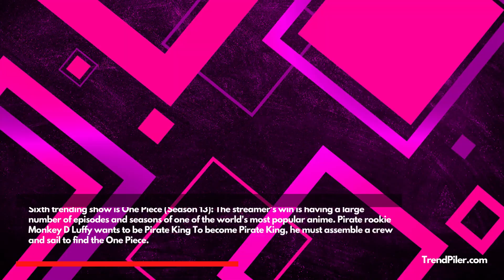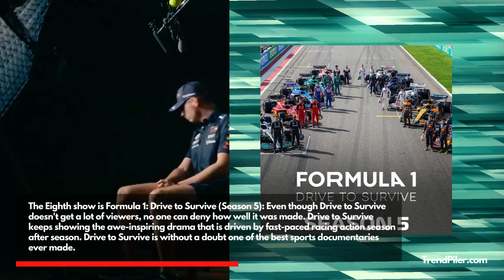Top 10 Best New TV Shows Added to Netflix in 2023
TrendPiler Brings You The Best New TV Shows Added to Netflix in 2023:
First show is Ginny & Georgia (Season 2): Ginny Miller, who is 15 and has a lot of anger and awkwardness, often feels older than her mother, Georgia Miller, who is 30 and has a lot of energy. After living on the run for years, Georgia wants to settle down in beautiful New England and give her family something they've never had before: a normal life. But Georgia's past threatens her and her family's new way of life and she will do anything to protect her family.
The second Netflix show is The Walking Dead (Season 11): It rivalled Game of Thrones at its peak. The Walking Dead is one of Netflix's finest binges with 177 episodes, despite its late-season decline in popularity. Rick Grimes wakes up in a zombie apocalypse. Rick perseveres to find his family, grieve and find peace in the new scary environment.
Another trending Netflix show is Demon Slayer: Kimetsu no Yaiba (Season 2): In the chilly highlands of Taishō-era Japan, Tanjiro Kamado lives with his family. Sadly, demons slay his family while he is out, leaving only their bloodied corpses. Tragically, Tanjiro's sister Nezuko has become a demon. Nezuko survives after showing humanity. Tanjiro becomes a demon slayer to help his sister and prevent others from suffering the same fate.
The fourth show is You (Season 4): Joe moved to Europe to find Marienne after getting away from his crazy wife Love and pretending to be dead. Joe is now a professor at a prestigious university under the name Jonathan Moore. He is starting to meet some of London's social elite there.
Another top Netflix Show is Vikings: Valhalla (Season 2): "Vikings and The Last Kingdom are two of the best historical fiction shows about Great Britain's Viking Era. Despite historical errors, Netflix's Vikings sequel is one of its most intriguing and action-packed. England fights Vikings almost 100 years later. With Edward the Confessor's death, three lords claim the English crown, influencing England's future.
Sixth trending show  is One Piece (Season 13): The streamer's win is having a large number of episodes and seasons of one of the world's most popular anime. Pirate rookie Monkey D. Luffy wants to be Pirate King. To become Pirate King, he must assemble a crew and sail to find the One Piece.
Another trending show  is Outer Banks (Season 3): YA shows on Netflix have been very hit or miss, but Outer Banks has been by far one of the most popular and successful. Since just over 910 million hours of the crime drama have been watched, it shouldn't be a surprise that it keeps getting renewed.On an island with rich and poor people, John B, a teen, asks his three best friends to help him look for a legendary treasure that has something to do with the disappearance of his father.
The Eighth show is Formula 1: Drive to Survive (Season 5): Even though Drive to Survive doesn't get a lot of viewers, no one can deny how well it was made. Drive to Survive keeps showing the awe-inspiring drama that is driven by fast-paced racing action season after season. Drive to Survive is without a doubt one of the best sports documentaries ever made.
Ninth top Netflix show is The Glory (Season 1): At 485,960,000 Million Hours, The Glory is one of the most popular Korean movies on Netflix, second only to All of Us Are Dead. Years after being abused horribly in high school, a woman comes up with a complicated plan to get back at the people who hurt her.
The tenth trending show is The Night Agent (Season 1): Before it came out, there wasn't much talk about The Night Agent. But that hasn't stopped it from being watched for an amazing 168,000,000,000,000 hours in the first week. The show has also already been picked up for a second season. A careful FBI agent is watching an emergency line when he gets a call that leads him into a dangerous plot involving a mole in the White House.